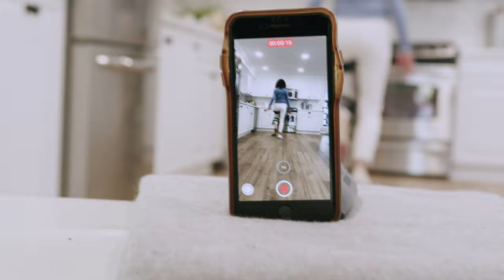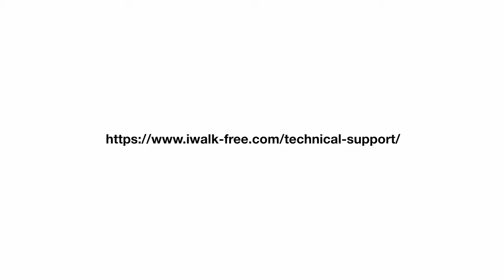iWALK3.0 First Time Use Instructions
Learn how to walk for the first time on your iWALK3.0 Hands Free Crutch.  Also learn the right way to go up and down stairs and slopes, and how to optimize the fit for your particular leg and body size and shape.